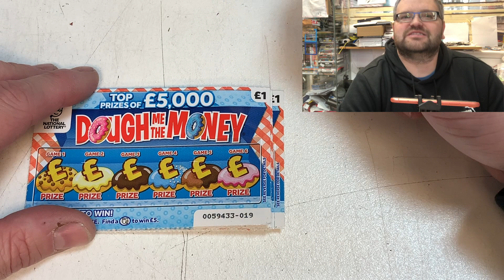Scratchcard carry On Day 6 Series 10